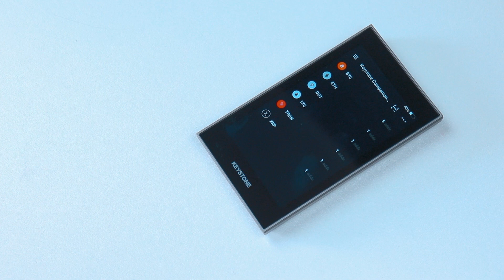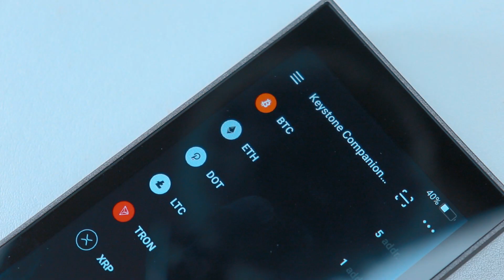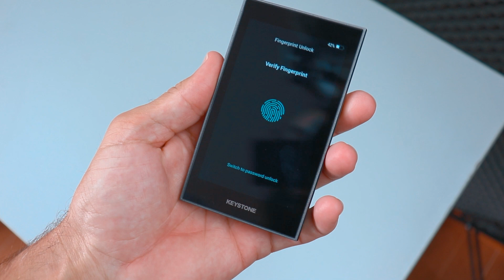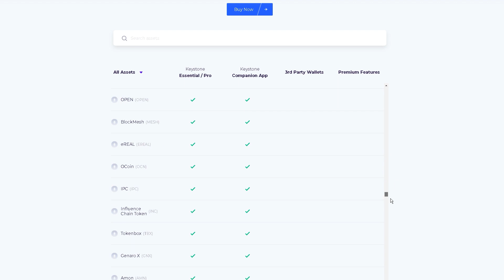A MELHOR CARTEIRA CRIPTOMOEDAS DO MUNDO? | KEYSTONE PRO